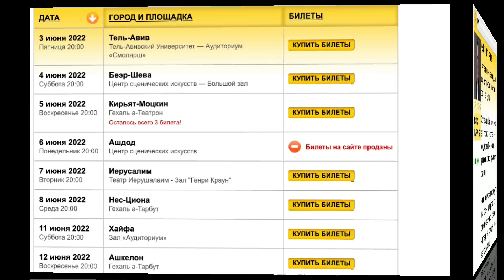Максим Галкин сделал важное обращение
Вот уже второй месяц артист Максим Галкин вместе с семьей живут в Израиле и возвращаться в Россию не торопятся.

Музыкант: @iksonmusic